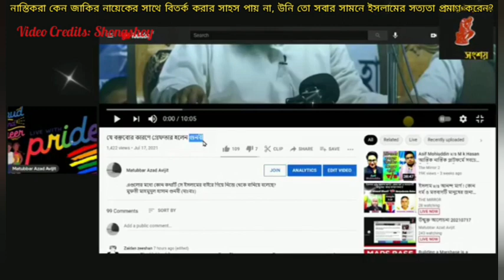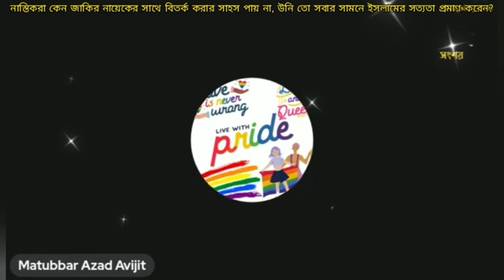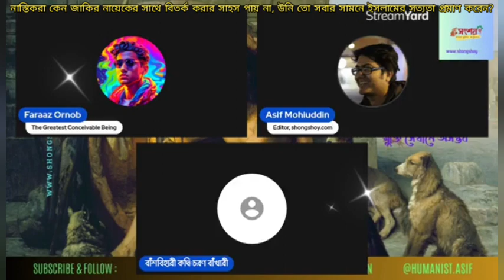নাস্তিকরা কেন জাকির নায়েকের বিতর্ক করার সাহস পায় না?